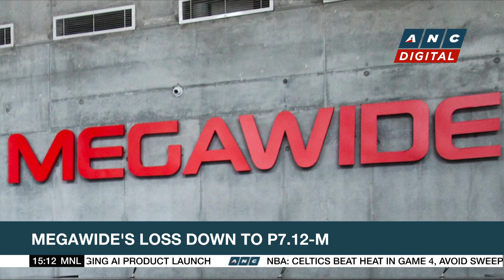HOLCIM, South Korea's Sungshin team up for PH infrastructure projects | ANC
Market Edge: Here's a look at some corporate stories.